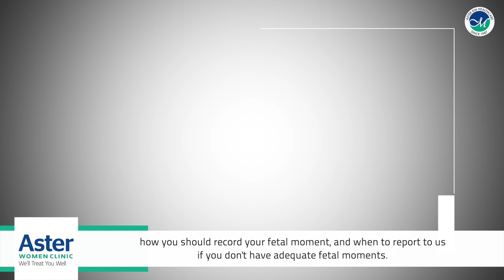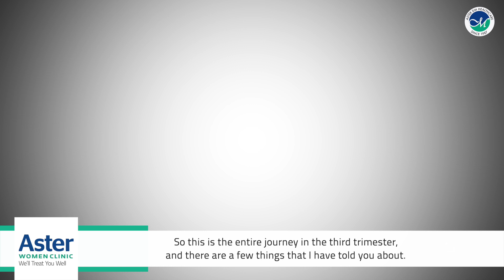Third Trimester Of Pregnancy | Dr. Lubna Explains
It's natural to feel overwhelmed during the third and final trimester of pregnancy. In this week's edition of LetsTalk, Dr Lubna Fatimah, Specialist Gynaecologist, Aster Women Clinic, Al Qusais shares key tips for expectant mothers on navigating this final stage of pregnancy, including common physical changes during this period.